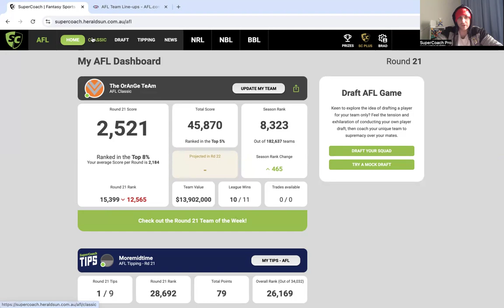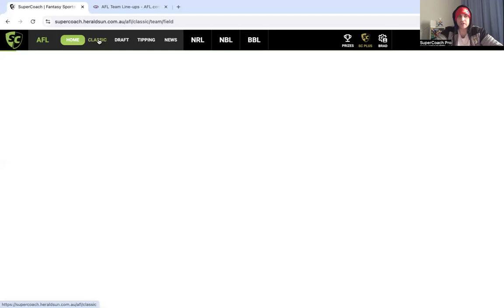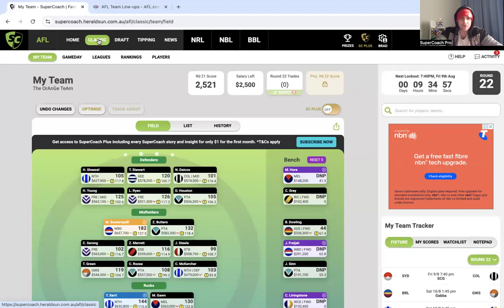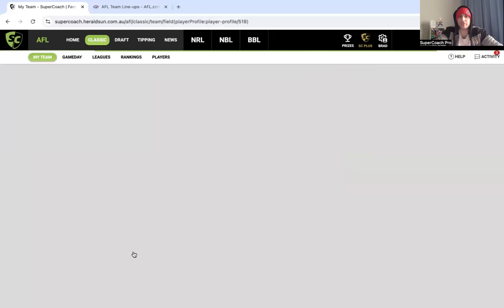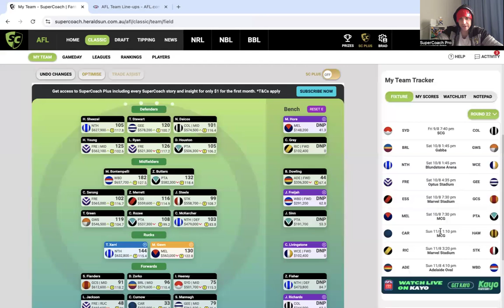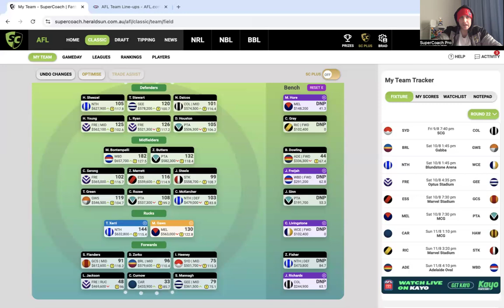RD 22 SuperCoach Team Preview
VC/C?! 3 weeks to go!